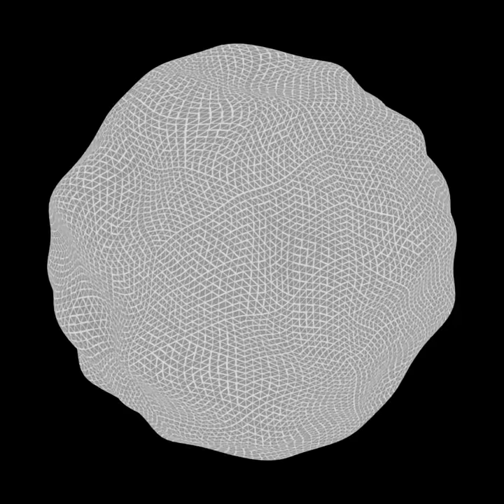Blobby sphere - Texture only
A rotating blobby sphere with only texture.

Ray-traced using Mitsuba with Bernhard Vogl's "At the Window (Wells, UK)" light probe environment map.